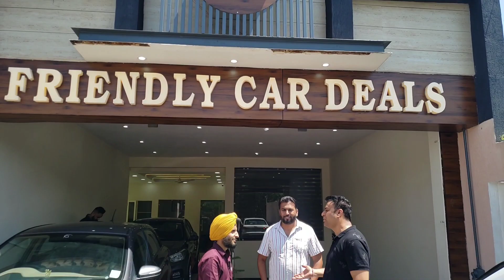Punjab Car Bazar | Car Bazar Hoshiarpur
ਦੋਸਤੋ ਅਜ ਦੀ ਵੀਡੀਓ ਵਿੱਚ ਲੈ ਕੇ ਆਏ ਆ ਸਭ ਤੋ ਸਸਤੀ ਆ ਪੰਜਾਬ ਨੰਬਰ ਕਾਰਾ ।

Dealer  : Friendly Car Dealz

Adress : Singriwala , Jalandhar  Road , Near Kfc , Hoshiarpur

Your query

hoshiarpur car bazar

car bazar hoshiarpur

car bazar in hoshiarpur

amritsar car bazar

car bazar hoshiarpur

car bazaar

car bazar in punjab

ludhiana car bazar 2022

used car bazar in ludhiana

mohali car bazar

hoshiarpur car bazar

car bazar hoshiarpur

hoshiarpur car bazaar

second hand car bazar in hoshiarpur

Scorpio for sale

thar 4x2

thar 4 by 2 for sale

thar for sale

thar for sale in punjab

new thar 4x2

New thar 4x2 Available

star Car world Hoshiarpur

This is video is made for information only .After watching this video you take anything from the shopkeeper, whether it is your profit or loss, it is not our responsibility you must be conscious consumer  . There is no responsibility for any kind of private transactions